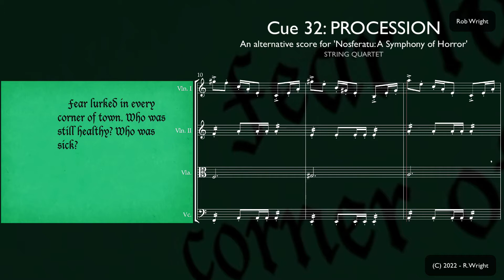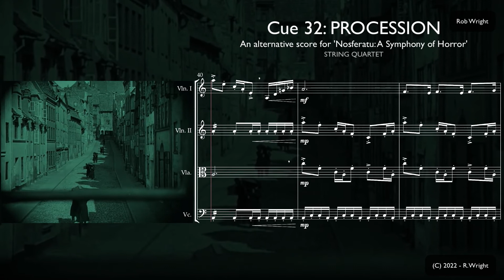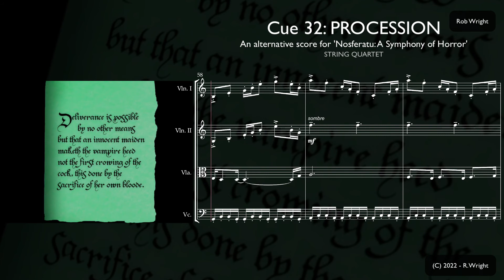An Alternative Score for 'Nosferatu' (Cue: 32 / Procession / String Quartet) - R.Wright.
This is Cue No.32: (titled 'PROCESSION') from an alternative musical score I've written for the 1922 Film 'Nosferatu: A Symphony of Horror'.

A sombre dirge with the melody given to the viola.

Other selected cues can be heard here:-